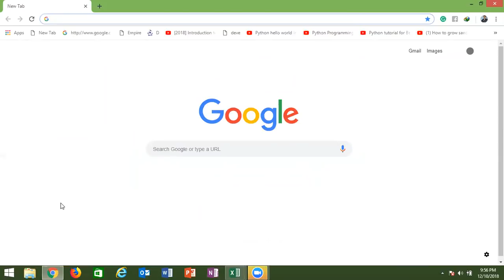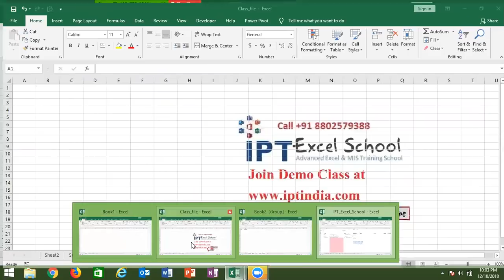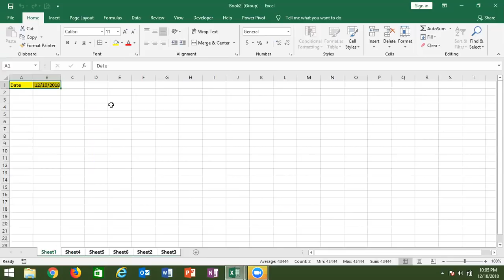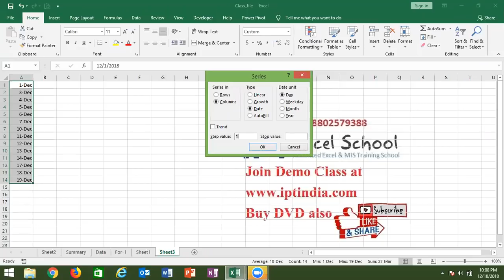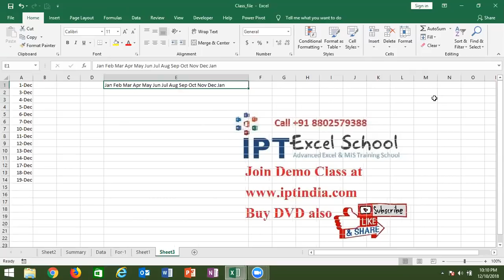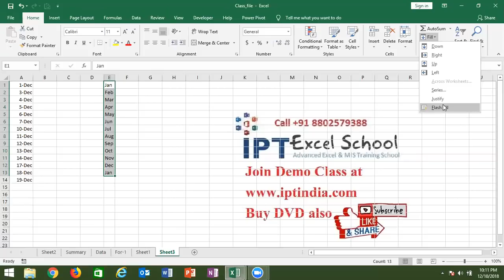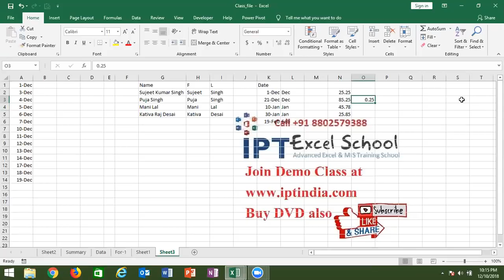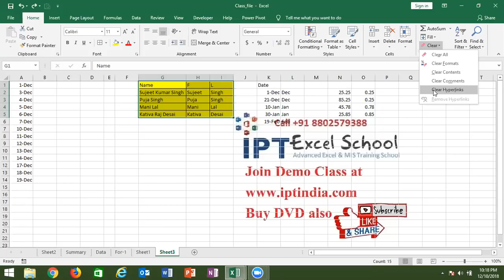Advance Excel Training